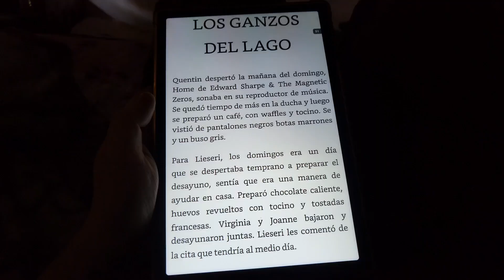Tuve mi momento medias de abejitas❤️ Probé el sushi de CAVIAR + Limpieza